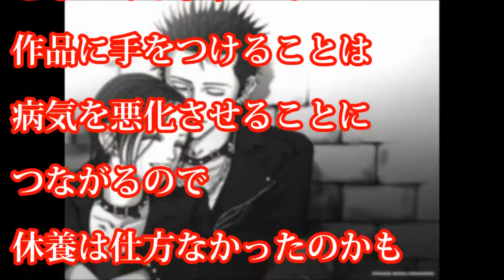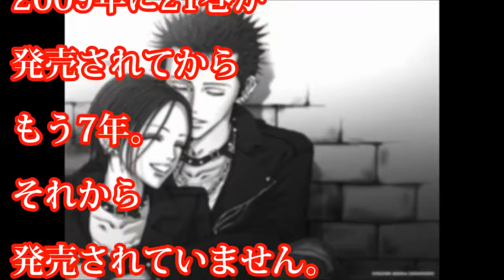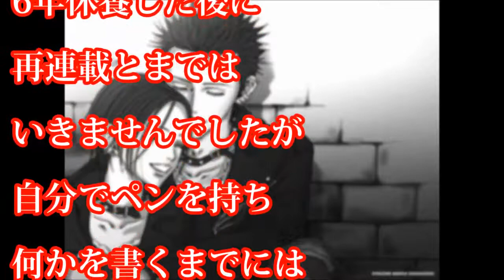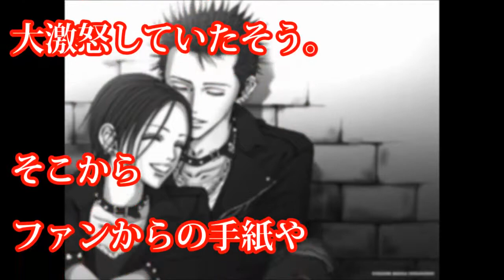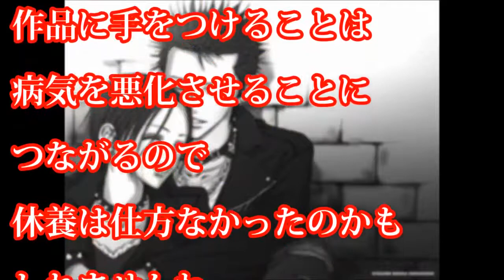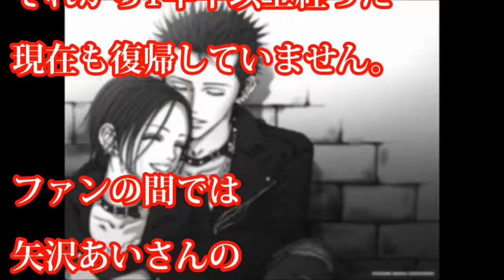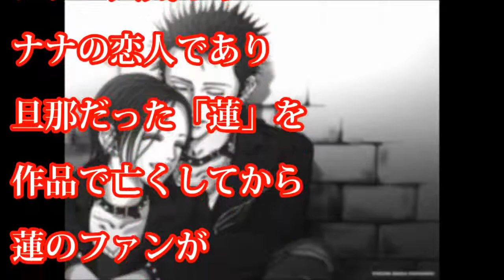【衝撃】NANA作者の矢沢あいがマンガを描けない理由